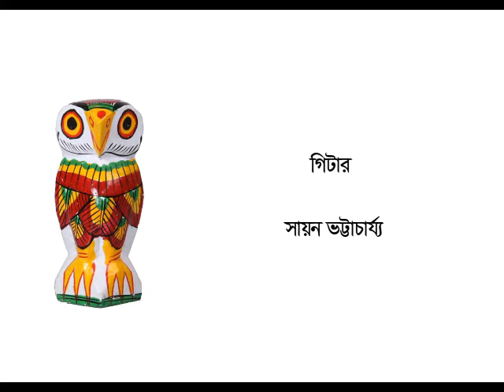Eso Bangali Roi II THE CINEMAPOKA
Singer - Sayan Bhattacharya / Shinjit Sinha
Lyrics - Shinjit Sinha
Music Arrangement - Sayan Bhattacharya
Guitar - Sayan Bhattacharya
Sound Editing - Shinjit Sinha
Editing - Ranadeep Naskar